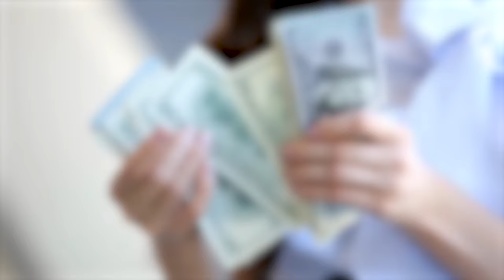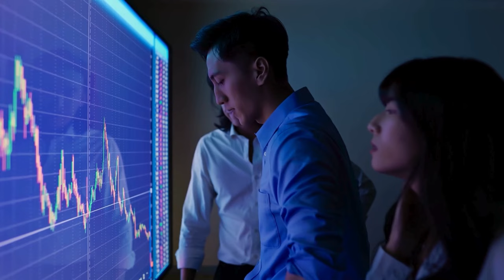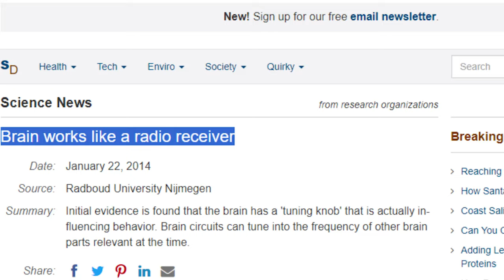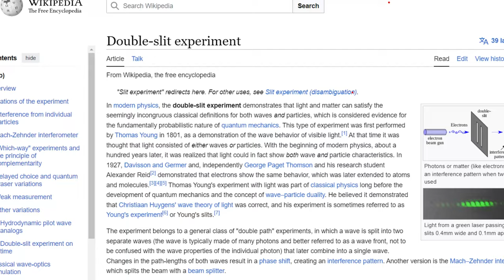خدا یا کائنات؟ همه چیز در مورد قانون جذب! آیا این تئوری واقعیت داره؟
قانون جذب چیه و چطور کار میکنه؟
کائنات چه وظیفه ای داره و چطور از اون انرژی بگیریم؟
از خدا بخواهیم یا کائنات؟
قانون جذب عشق چیه؟
قانون جذب ثروت چیه؟
آیا قانون جذب درسته؟
چطور از کائنات بخواهیم؟

احتمالاً تا به حال شنیدید که میگن، اگه پول میخوای باید اونو جذب کنی!
اگه میخوای توی امتحان قبول بشی پس فقط به قبول شدن فکر کن و خواسته ات رو جذب کن!
اگه دلت میخواد که با فرد مناسبی ازدواج کنی، اون شخص رو با تمام جزئیاتش تصور کن و اون رو از کائنات بخواه، کائنات هوشمنده و خواسته های ما رو به ما میده.

اما آیا شما با این حرف ها موافقین؟
آیا تا به حال به این فکر نکردین که اگه این قانون درسته و همیشه کار میکنه، چرا خیلی از اوقات با وجود اینکه چیزی رو کاملاً تصور میکنیم، اما خلاف تصور ما پیش میره و ما رو شوکه میکنه؟

آیا تا به حال از خودتون پرسیدین که جایگاه خدا در این معادله کجاست؟
آیا منظور از کائنات هوشمند همون خداوند یا خالق و طراحه این جهانه؟

توی این ویدیو از قانون جذب میگیم و سعی میکنیم که با داده های موجود و پرسش های فلسفی، اون رو بررسی کنیم و ببینیم که آیا میشه اون رو پذیرفت؟ حتی نظر علم رو هم در این زمینه تحلیل میکنیم.

برخی از منتقدان این نظریه اینطور میگن : در بیان قانون جذب همیشه به درخواست کردن از کائنات تاکید میشه. انگار که عالم هستی دست به سینه در برابر انسان ایستاده تا او ماشین بخواد! یا مثلا ویلا بخواد!
و بعد بنا به میزان ایمانی که فرد به توان جذب خودش داره دیر یا زود خواسته اش برآورده میشه.

حتی اگه هیچوقت هم به خواسته اش نرسه، اینطور توجیه میشه که حتماً تمام احساس، ایمان و تمرکزش رو درگیر جذب کردن از کائنات نکرده و اینطوری هرگز به خواسته اش نمیرسه!

زمانی که حرفی از جذب نبود، هر کس اگر خواسته ای داشت به درگاه خدا مطرح میکرد و تنها از او می خواست. اما امروز بت جدیدی توسط بشر ساخته شده که دیگه مثل بت های انسان های نخستین از جنس سنگ و چوب نیست، بلکه از جنس فکره، از جنس ترکیبی از علم و خرافاته.

اما آیا نظر این منتقدان درسته؟ آیا قانون جذب و شکرگزاری و درخواست از کائنات از اساس غلطه؟

اما اینها چه ارتباطی با قانون جذب دارن؟
طبق دانشی که علم پزشکی از مغز انسان به دست آورده، این ماشین پیشرفته، یعنی مغز ما، دائماً در حال فرستادن امواج و حتی دریافت اونها به دنیای اطرافه!
یعنی مغز ما درست مثل یک رادیو میتونه امواج رو دریافت کنه و درست مثل یک فرستنده ی پیشرفته هم میتونه افکار رو بصورت فایل های رمزنگاری شده به بدن و دنیای اطراف خودش ارسال کنه!

اینکه این امواج در دنیای خارج چه تاثیراتی میتونن بذارن و چطور میتونن باعث ایجاد تغییرات فیزیکی در دنیای ما بشن، موضوعیه که قابل اثبات و حتی بررسی، اقلاً برای دانش امروز و امکانات ما نیست.

اما آیا این مکانیزمی که هنوز از اون اطلاعی نداریم باعث میشه که ما به نادانسته ها بصورت اغراق آمیزی ایمان داشته باشیم؟؟
این سوالیه که باید طرفداران قانون جذب اون رو پاسخ بدن!

فیزیکدانان همچنین بنا به نتایج آزمایش عجیب دو شکاف، بر این باورند که ناظر بیرونی میتونه اتفاقات و حتی واقعیت های جهان رو در ابعاد و مقیاس کوانتومی تغییر بده، اما باز هم این سوال مطرح میشه که آیا راه تغییر دادن واقعیت بیرونی، تصور کردن اون و خواستنش از کائناته؟؟

به هرحال شاید بشه گفت که اعتقاد به قانون جذب و درخواست کردن از خداوند هیچ گونه منافاتی با هم ندارن.
شما بر روی چیزی تمرکز دارید و بعد به اون خواسته یا هدف دست پیدا میکنید، حتی شاید از راهی که هیچ گاه تصورش رو هم نمی کردید!

عجیبه اما تقریباً همه ی ما در زندگی، بارها چنین رسیدن هایی رو تجربه کردیم!
اما اینکه از قانون جذب تشکر کنیم، شاید شبیه به این باشه که شما بعد از خوب شدن بیماریتون، به جای پزشک، از قرص هایی که استفاده کردید تشکر کنید.

با این حال به نظر میرسه که مواردی که در قانون جذب گفته میشه، حتی اگه به اون شکل درست نباشن، ولی میتونن مفید باشن. شکرگزاری و راضی بودن از شرایط امروز و تلاش برای رسیدن به خواسته های فردا، میتونه بهترین راه برای موفقیت باشه. در حالی که تصور خواسته ها میتونه ما رو به روی اونها متمرکز نگه داره و احتمال موفقیت ما رو بیشتر کنه.

برای تماشای ویدیوهایی متفاوت درباره فلسفه، دین و مسائل مربوط به آفرینش، حتما با استفاده از این لینک به کانال غار سابسکرایب کنید

افلاطون میگفت که همه ی ما داخل یک غار نشستیم، در حالی که ما رو رو به دیوار غار زنجیر کردن، نور از پشت به ما و چیزهای مختلفی که داخل غار هستن، برخورد میکنه و ما فقط سایه های اون رو روی دیوار غار میبینیم
ما سایه هایی از حقیقت رو میبینیم، در حالی که حقیقت بیرون غاره
ما دنبال اینیم از غار خارج بشیم، اگه شما هم همین هدف رو دارین یا دلتون میخواد بدونید بیرون غار چه خبره، کانال غار رو سابسکرایب کنید و زنگوله رو فشار بدید